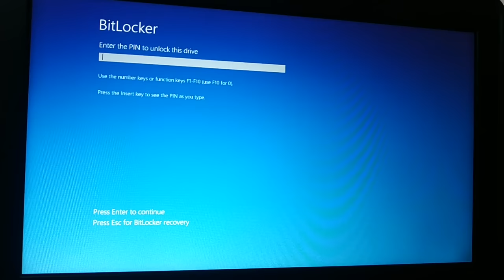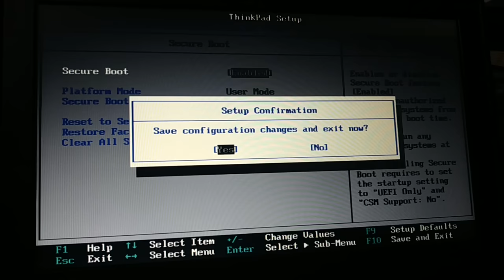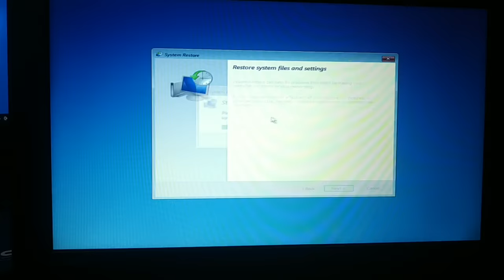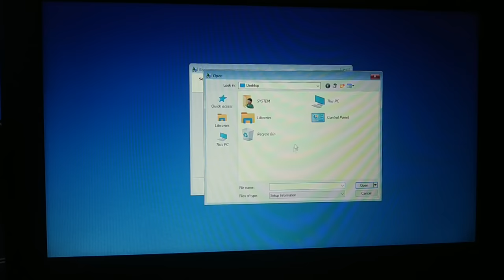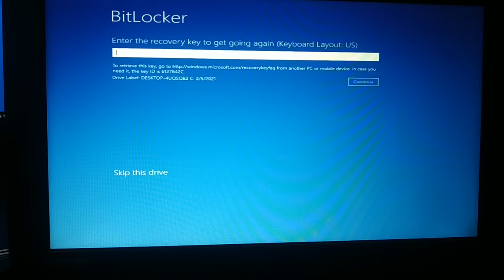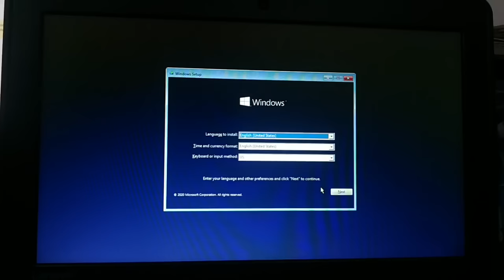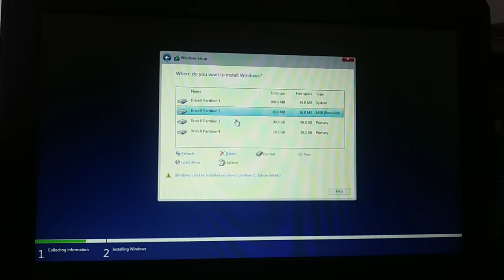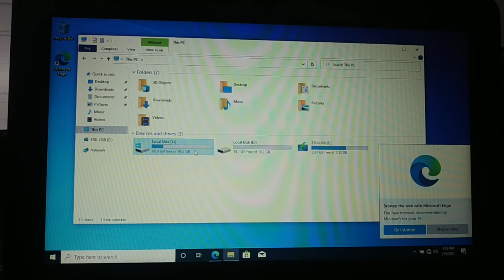Forgot bit locker pin, forgot bit locker recovery key, how to Fix, 6 Easy Ways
Forgot bit locker pin, forgot bit locker recovery key, how to Fix, 6 Easy Ways | Ad. Windows all product Key India | USA